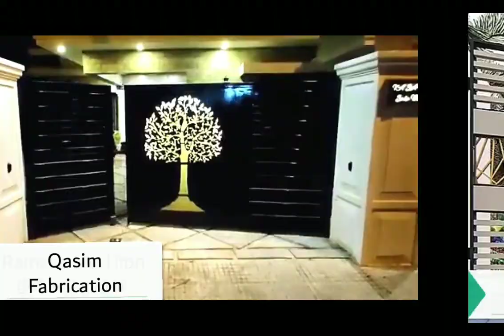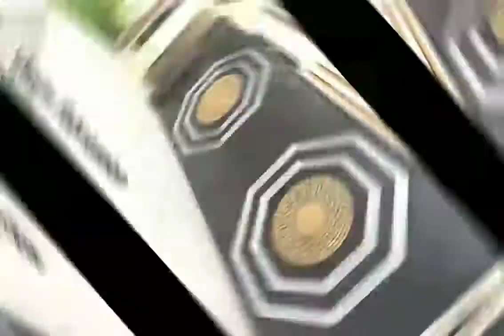New Gate Design 2023// Modern Gate Design//CNC Gate Design//Main Gate Design For Home in Pakistan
New Gate Design 2023 Modern Gate Design CNC Gate Design Main Gate Design For Home in Pakistan CNC design Leaser Cutting Design Stainless Steel Gate Design
Home Gate design Home Gate Design Price in Pakistan all Size and Design Available in Market and Easily buy and Contact with me my Mobile Number😉 and WhatsApp Number🇵🇰 (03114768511) Qasim Fabrication Lahore from Pakistan